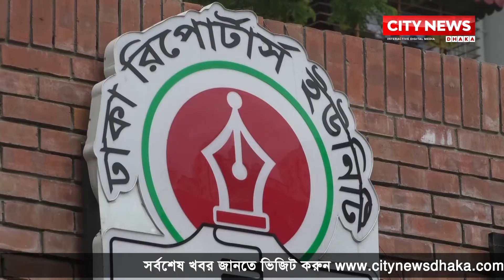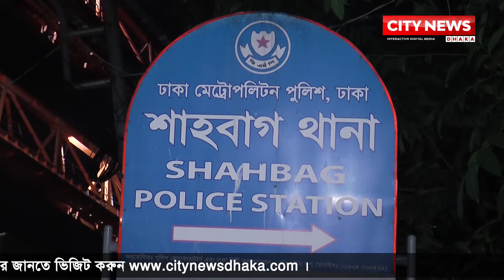রোজিনার মুক্তি না দিলে পরপর কর্মসূচির হুঁশিয়ারি সাংবাদিকদের